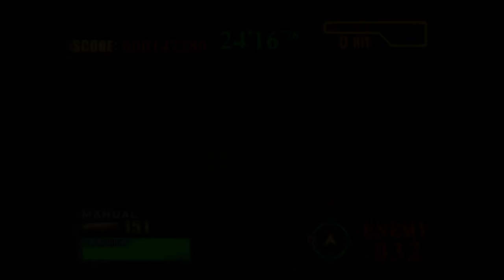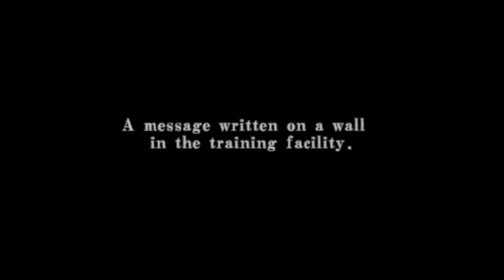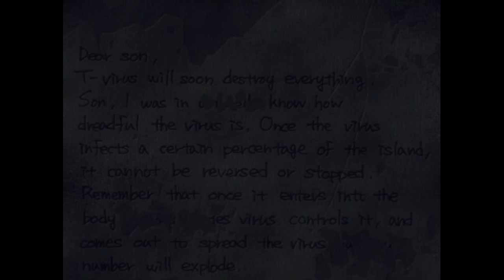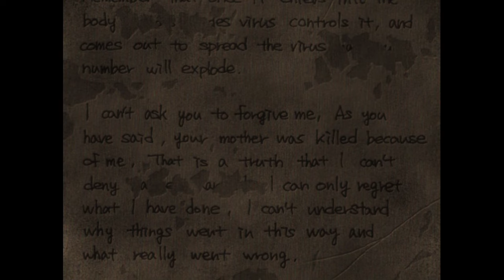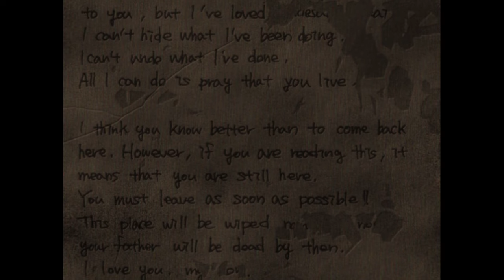Ich hasse alles an diesem Spiel! – Resident Evil Survivor 2 – Code: Veronica #02